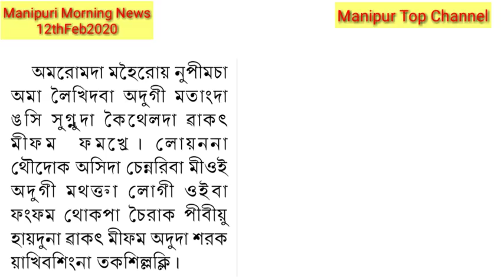Nupi macha ama nungsinabana kihanbadgi thauri yalaga siramle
Manipuri morning news 12 th Feb 2020
Nupi macha ama nungsinabana kihanbadagi thauri yalaga siramle heiri yam nungaitaba thaudokni

Manipur top channel will provide you everydays latest news update written in manipuri language which happening in manipur and all over the world.

 Background video music from youtube library